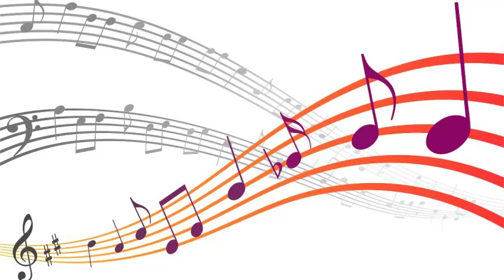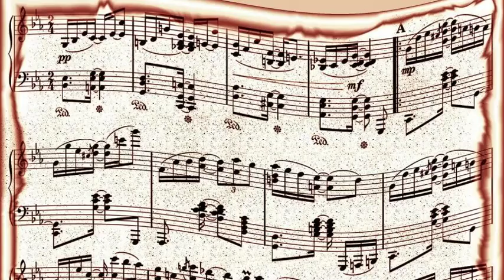Art Mooney And His Orchestra - Mississippi